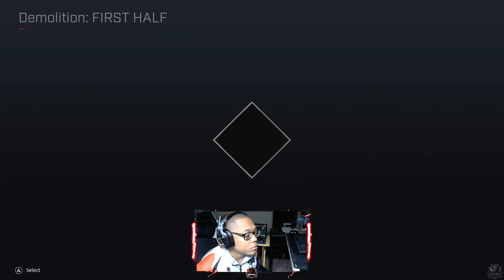Demolition: 1-5 Comeback! Big Brain Activated!!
Rogue Company Public Lobby - First Game on Stream.